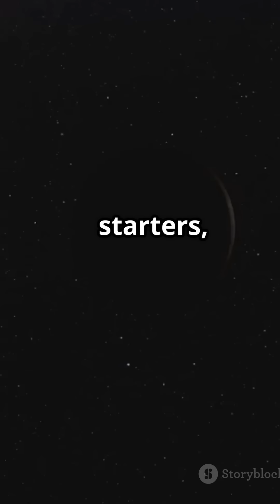"Venus: Earth’s Evil Twin Is Stranger Than You Think! 🌋🪐☀️"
Think you know Venus? Think again. From spinning backwards to days longer than its years, Venus breaks all the rules of planetary behavior! 🔥 With surface temps hot enough to melt lead and crushing atmospheric pressure, this "evil twin" of Earth is a true cosmic nightmare. But head 31 miles up, and conditions suddenly become... livable? 😲 Discover floating city concepts, missing moons, and the surprising role Venus played in reshaping our understanding of the universe.